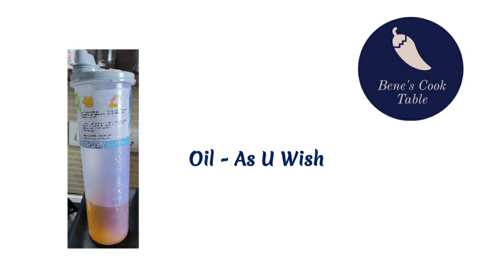Susiyam | A Dal Based Sweet | Traditional Festive Dessert | Bene's Cook Table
Susiyam is a traditional, healthy, festive dessert.

 When you have a bite, it melts in your mouth !!

Dal is the main ingredient and the dish healthy choice.

Tryout and let us know in comments